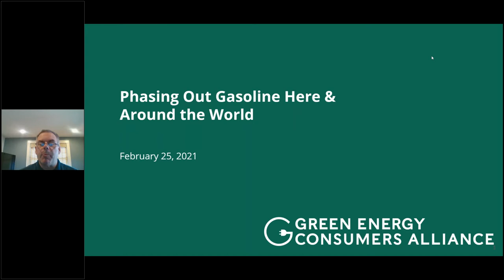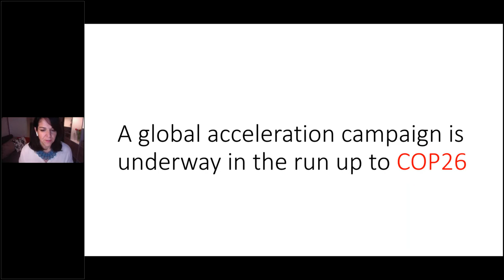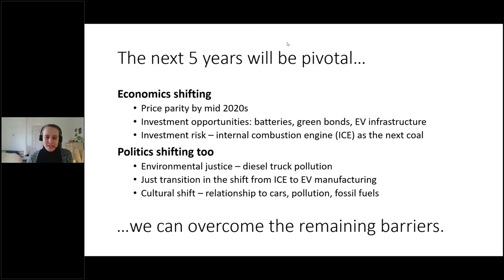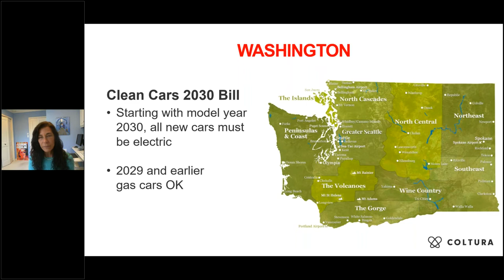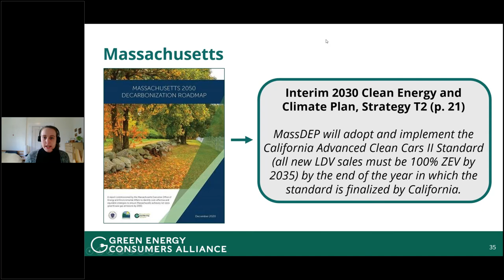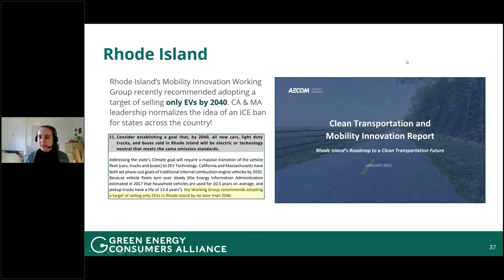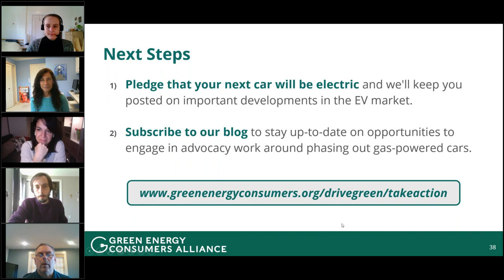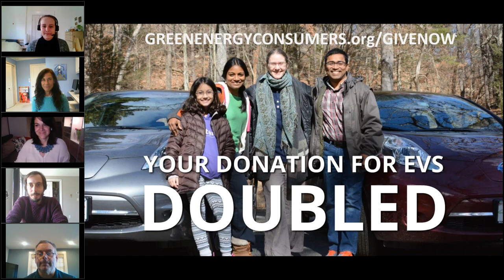Phasing out gasoline in the US & around the world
You may have seen headlines about whole countries and major cities setting deadlines to phaseout gas-powered cars. States like California are following suit. But how do these phaseouts work?

In this panel presentation of electrification policy experts, we cover:
-Why a phase-out of fossil-fuel powered cars is necessary and feasible
-What steps are being taken internationally and how that’s impacting automakers
-What California’s recent steps to ban gas-powered cars after 2035 actually means and how it will work
-What’s up in Massachusetts (hint: Governor Baker’s Clean Energy & Climate Plan) to phase out gas-powered cars – and how you can get involved